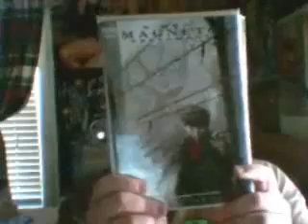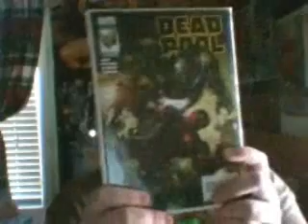blugoblin01 Comic Book Review 10/8/08 part two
Here's part 2.  I'm reviewing the following:

X-Men: Manifest Destiny #2
X-Men: Original Sin One-Shot
X-Men: Magneto Testament #2
Deadpool #3
Marvel Zombies 3 #1
I didn't get to truly express how much I enjoyed Marvel Zombies 3 #1, because during the review, somebody was trying to call me.  This Zombie series should be just as good as the previous ones.  Other than that, ENJOY!